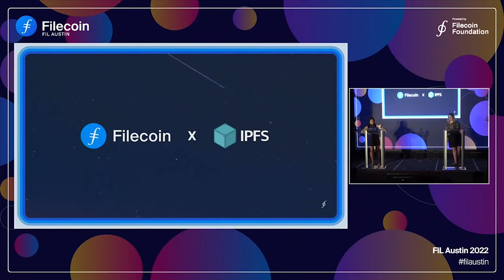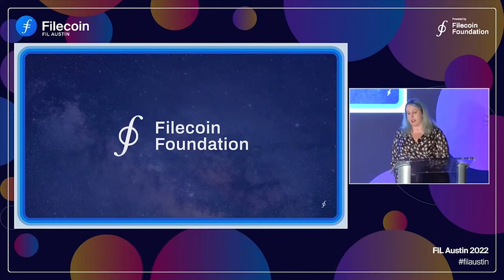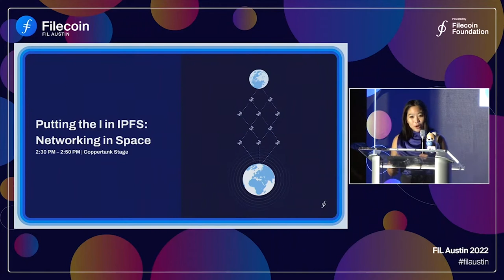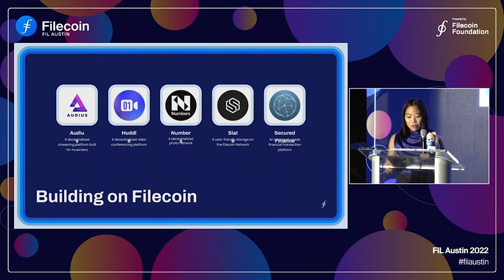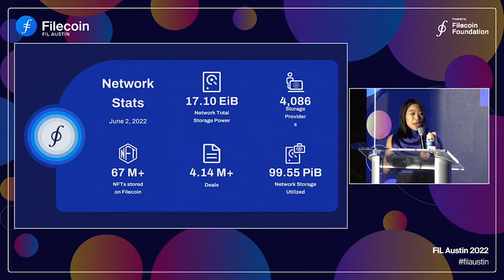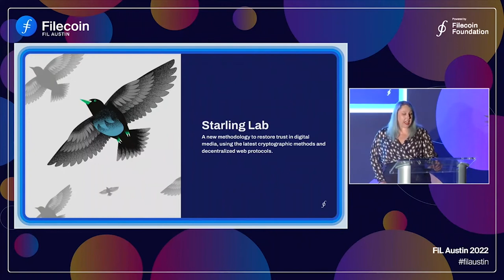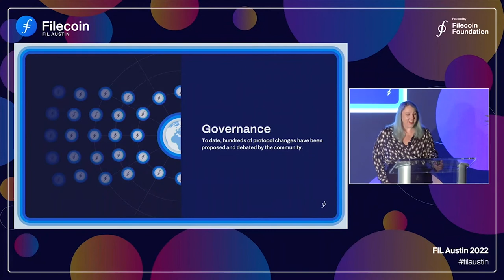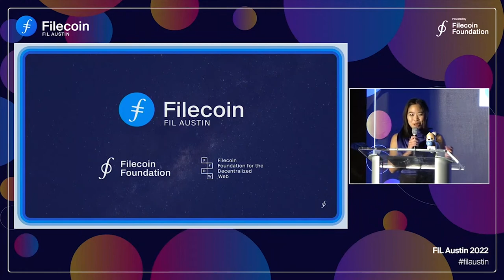FIL Austin 22 | Updates from the Filecoin Ecosystem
GM and welcome to FIL Austin, the first Filecoin Foundation-hosted IRL meetup of the Filecoin ecosystem since mainnet launch. Get updates from across the network universe and a look at where we're going next.